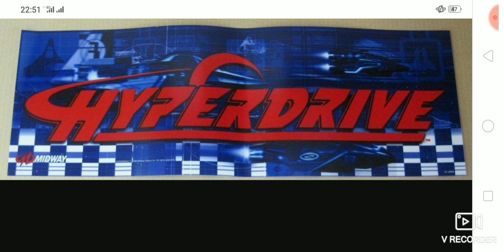A New Created By Welcome To The Hyperdrive Arcade Beginning Arrived